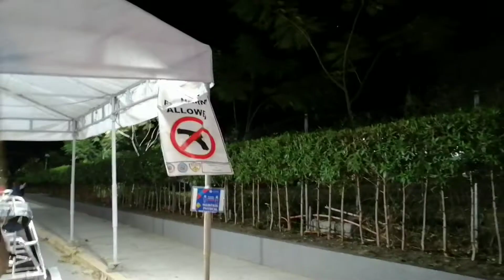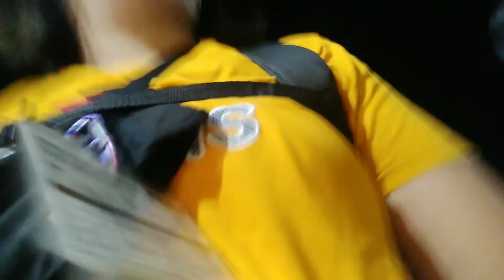pinakamalaking istatwa nagawa sa kawayan napuntahan kuna! sa pangasinan lang makikita grabe ang taas